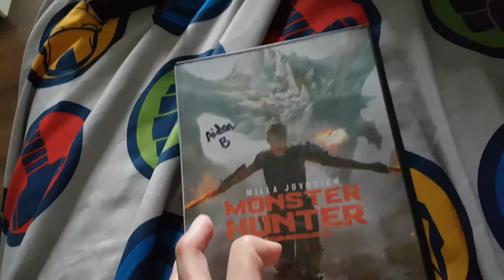2 VHS Tapes & DVD I Watched April 3